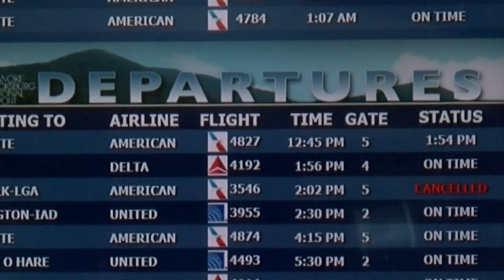More Virginians expected to travel for Thanksgiving than in almost a decade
Doesn't matter if your by land or by air.